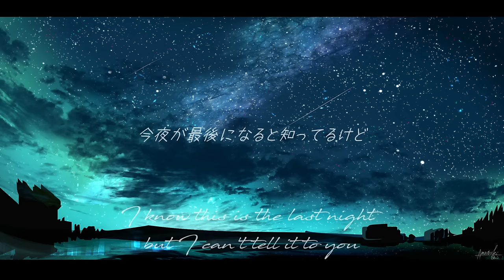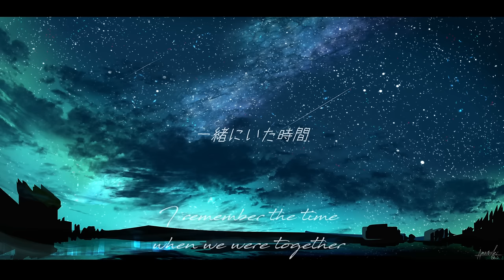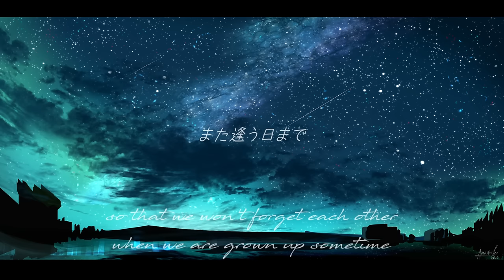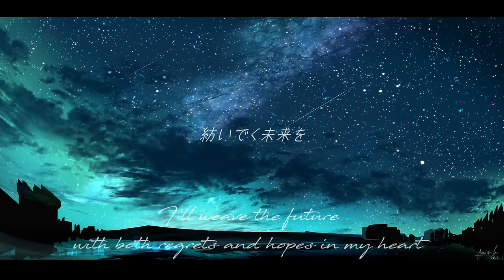Hatsune Miku - Departure feat.Yasuha.［English Subs］【Vocaloid Original Song】【初音ミクオリジナル曲】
high quality WAV sound：bandcamp
Vocaloid：Hatsune Miku V4X
Composition & Lyrics：Yasuha.
Illustration：amatukirei

Hatsune Miku -  Departure feat.Yasuha.【Vocaloid Original Song / 初音ミクオリジナル曲】
◇Yasuha.

◇Caption author/Subtitles
Bahasa Indonesia：Fesya
Chinese (Taiwan)：
English：Damesuke @damesukekun
Thai：A ซัง

Lyrics
I remember the time when we were together
The days we laughed together wouldn't continue forever
I really knew that, but I didn't want to admit it
I wish the morning would never come to us

We got out of the room on a starry night
The curtain waved to us from the empty room

I know this is the last night but I can't tell it to you
That gentle moonlight now makes my heart ache

I vaguely knew that, but I didn't want to admit it

I've been trying to find the reason to stay here
But now I don't care even if I can't

Your footsteps go farther
I won't look back
I tell a small lie "See you tomorrow"
and hide a tear-wet sleeve
without showing my tears

The clock hands count time a little faster than usual
as if filling our last minutes hurriedly
This sky will be connecting us until the day we meet again
so that we won't forget each other
when we are grown up sometime

Now I go my way alone expecting the day we meet again
I'll weave the future with both regrets and hopes in my heart

歌詞(Japanese)

hook1
思い出すんだ 一緒にいた時間
ずっと笑ってた日々は永遠になんて
そう本当は分かってたけど　信じたくないから
このまま朝が来なければいいのにな

verse1
星降る夜に僕らは抜け出した
空っぽの部屋から手を振るカーテン

pre-hook1
今夜が最後になると知ってるけど 言い出せないまま
あんなにも優しかった月明かりも今だけは
痛いよ。

hook1
そうどこかで分かってたけど
信じたくないから

verse2
探してたここに留まる理由さえ
今はもう見つからなくたっていいんだ

pre-hook2
遠くなる足音 もう振り返らない
「また明日ね」と 嘘をついて
濡れた袖をそっと隠して

hook2
時計の針は
最後の余白を急かすように
いつか大人になっても忘れないようと
繋いでくれるこの空が
また逢う日まで

bridge
再会を夢見て いま 一人の道を行く
後悔と期待を胸に秘め 紡いでく未来を